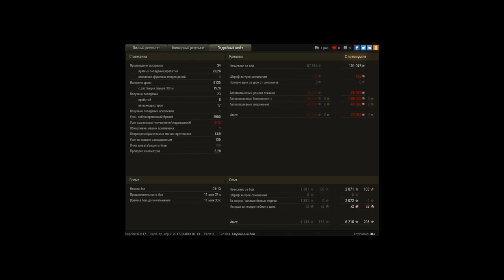Самый первый бой на т57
Скатал первый бой на т57 и получилось достаточно бодро.При счете 1:8 думал все потерянно,но нет,взял себя в руки и вытащил(хотя танчик тоже помогал местами хе-хе)